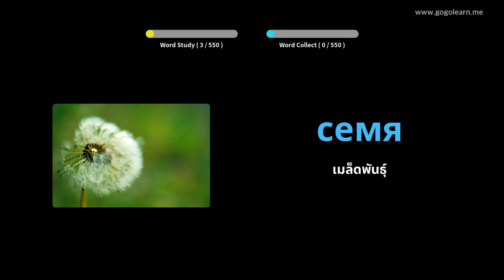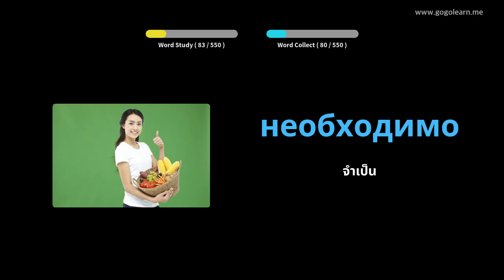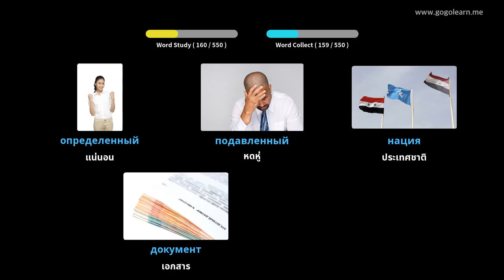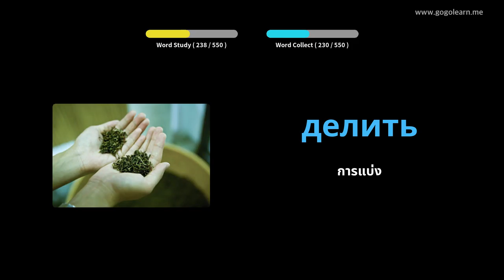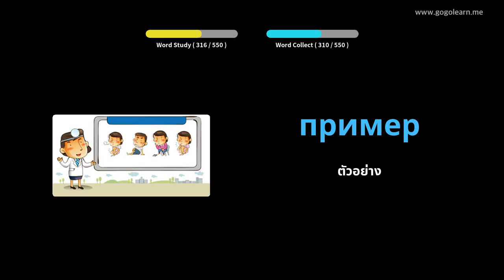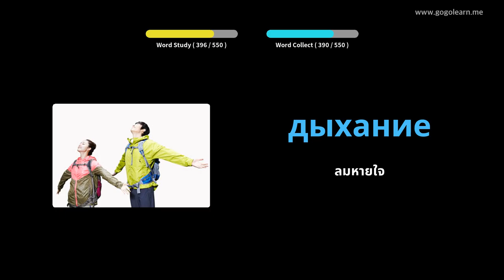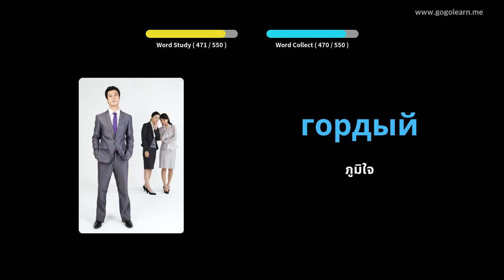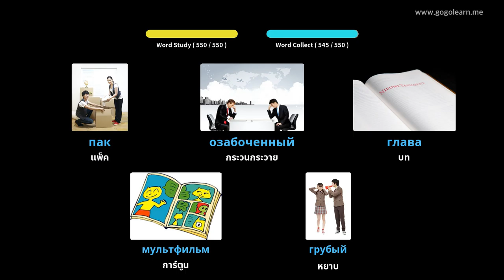โรงเรียนมัธยมคำศัพท์พื้นฐานรัสเซีย | Golearn